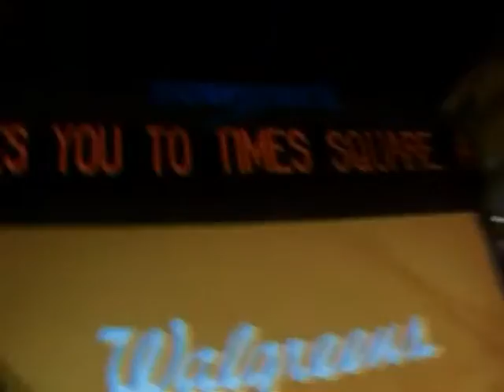New York 6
6 of 7
Music is owned by EA/Maxis, i own no part of it